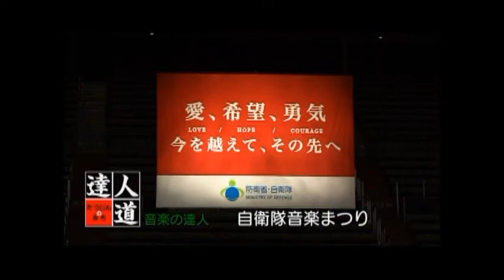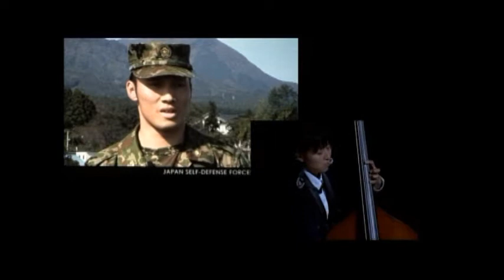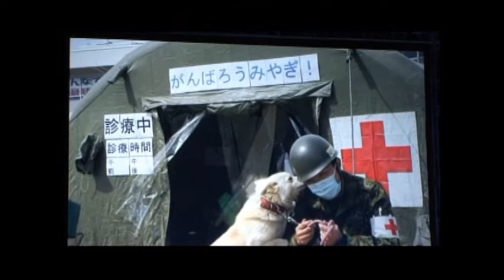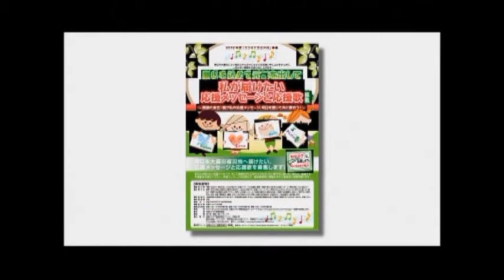達人道 第13回 音楽 の達人(2)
音楽は国境を超え、世代を超える大切なコミュニケーションのひとつです。今回は音楽を通して心を通わせる方たちを特集。カラオケコミュニティから自衛隊音楽隊まで幅広く取材しました。生島ヒロシ